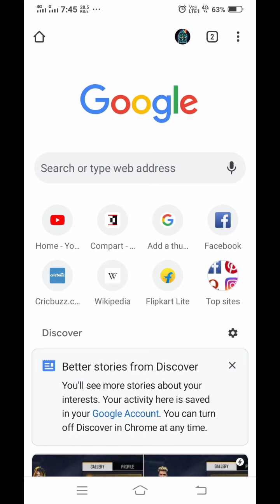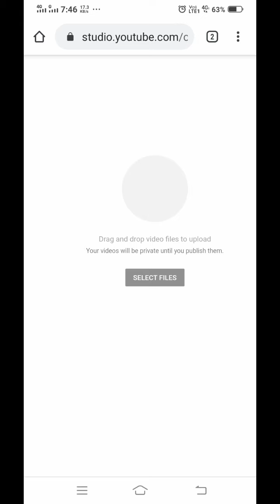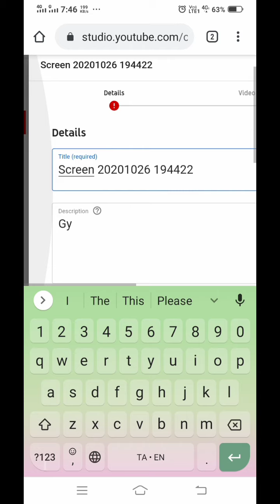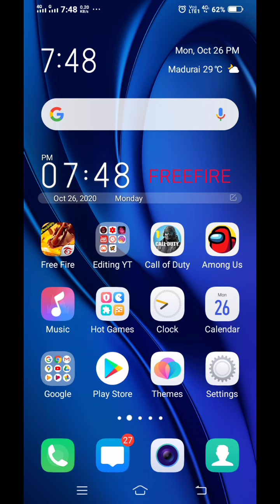HOW TO SET PREMIERE IN YOUTUBE USING MOBILE.EASY WITHOUT PC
THIS VIDEO TELLS ABOUT HOW TO SET PREMIERE IN YT IN MOBLIE